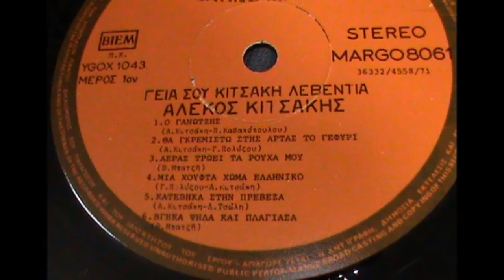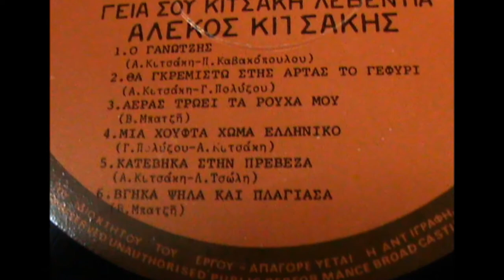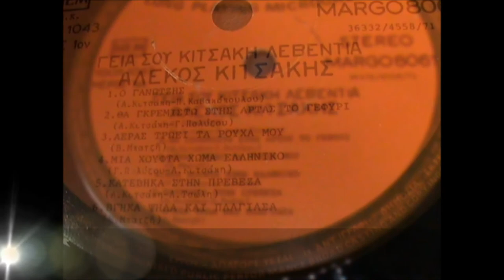ΑΛΕΚΟΣ ΚΙΤΣΑΚΗΣ ''ΑΡΡΩΣΤΕΙΑ ΕΙΝΑΙ Ο ΕΡΩΤΑΣ''Κ Ντότη''Β Μπατζή'' 1971,, ,,Vinyl,